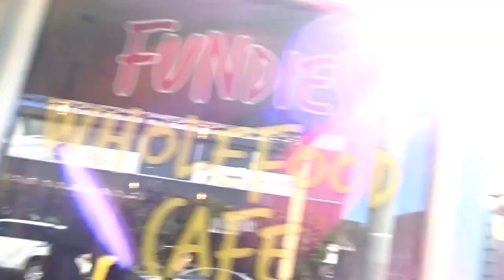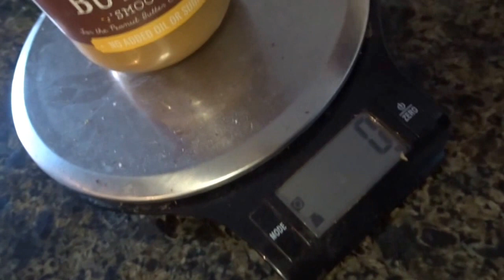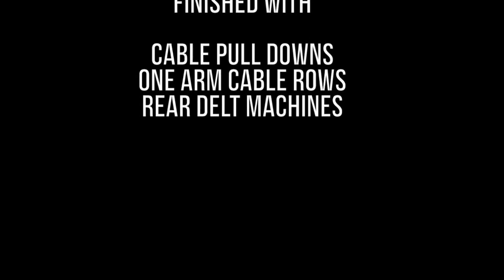Kangaroo Point Stairs BRISBANE | Macro Meals | Motivation - 21 August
Two weeks ago I rediscovered the Kangaroo Point Stairs in Brisbane!
this Friday!

I VLOGged my Sunday morning post upload feels and motivation chats - after I launched my Photoshoot VLOG

And then my random meals for that day - my obsession with mayvers peanut butter!

Hope you all have a great Sunday!

Time for COFFEE

Hopefully one day!

Looking for products / brands / apparel that I love and support in their vision.